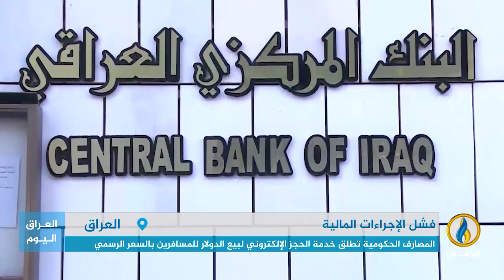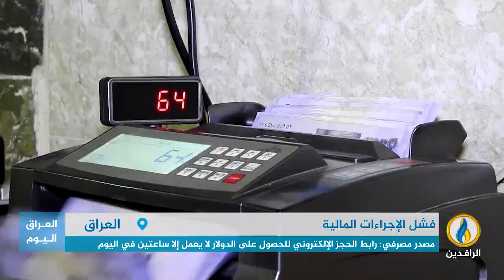تقرير إخباري.. المصارف الحكومية تطلق خدمة الحجز الإلكتروني لبيع الدولار للمسافرين بالسعر الرسمي